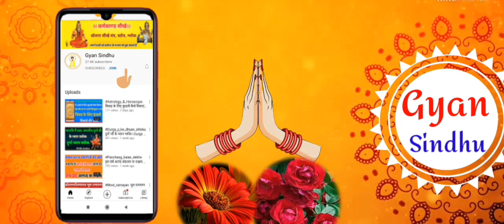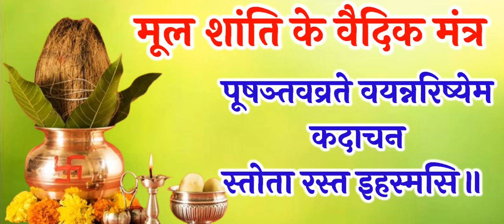MoolshantiMantraमूलशांतिविधि Mool Nakshatra Mantra मूल नक्षत्र मंत्र। Mool shanti vidhi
आसान शुद्धि, आचमन, पवित्री करण, पवित्री धारण,

जय  श्रीराम 🙏🙏🙏
जयतु भारतवर्ष:🚩🚩🚩🚩
।।ॐॐॐॐॐॐॐॐॐॐॐॐॐॐ।।